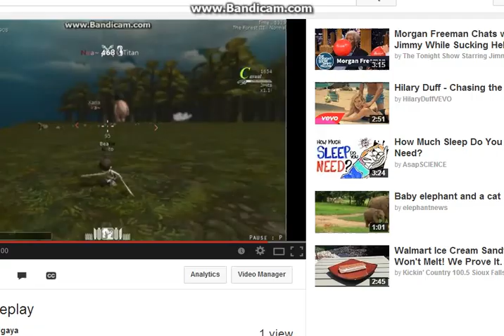Kirito using the Original Camera :/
Watch how fucking terrible I am